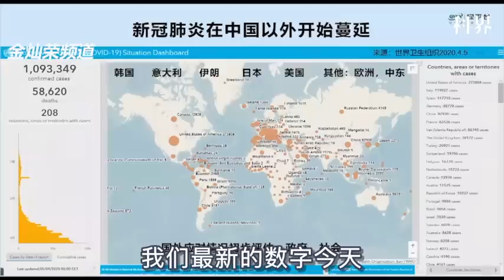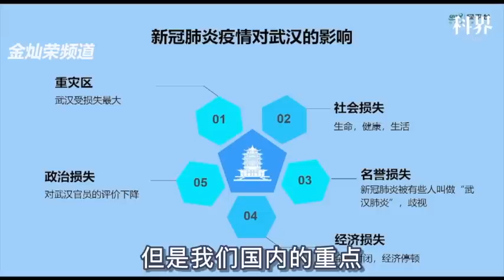金灿荣：中国战疫很成功，美吹天天被打脸#政委灿荣#嘿嘿嘿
金灿荣教授Youtube唯一官方频道 ：金灿荣频道
微信公众号：金灿荣频道、政委灿荣讲座、论坛、电视节目、视频专栏每日更新